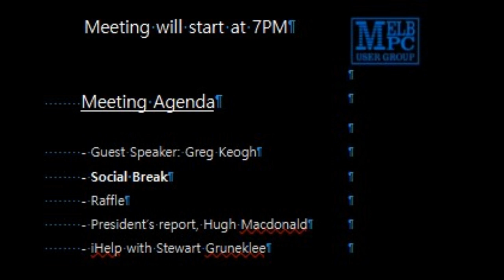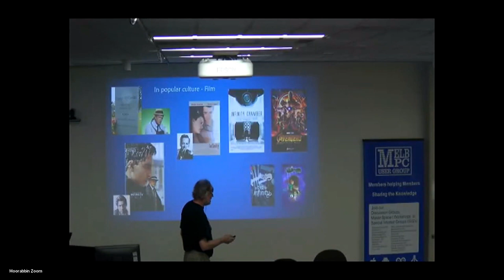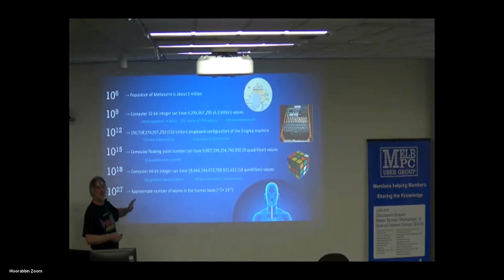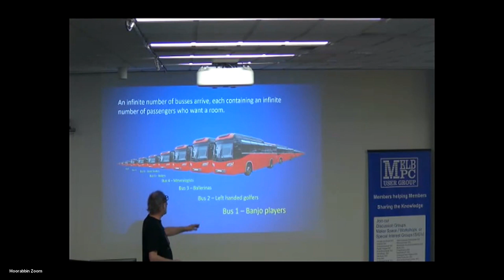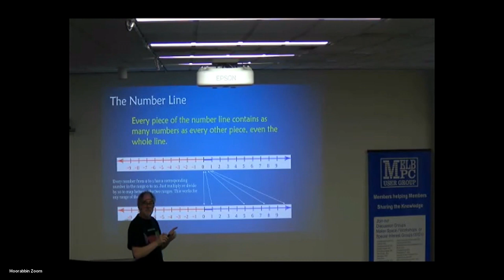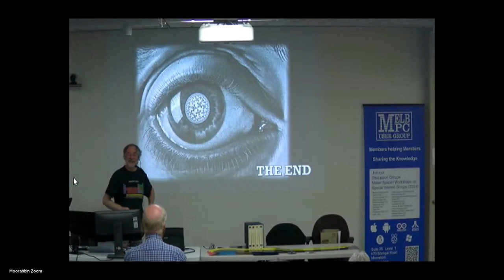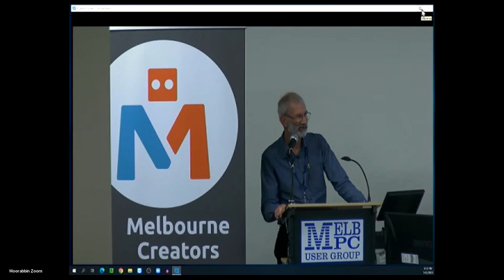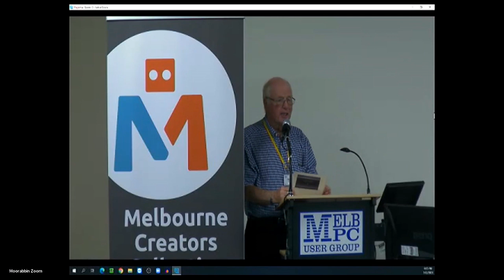MelbPC Monthly Meeting February 2023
Our guest

Greg Keogh is a software developer in real life, but he has many nerdy hobbies that include astronomy, computing, music, movies, science fiction and the history of mathematics. In this presentation titled Huge Numbers, Infinity and Beyond he discusses the history of the concept of infinity. You will learn why Buzz Lightyear's movie catchphrase "To Infinity and Beyond" is not quite as funny as the writers intended. You will see numbers so large they confound mortal minds. You will learn how to fit an infinite number of guests into a hotel with an infinite number of rooms that are all full. You will learn of paradoxes that might make you doubt reality exists. Since this is a PC User Group meeting, the subject of computing is sprinkled through the presentation.